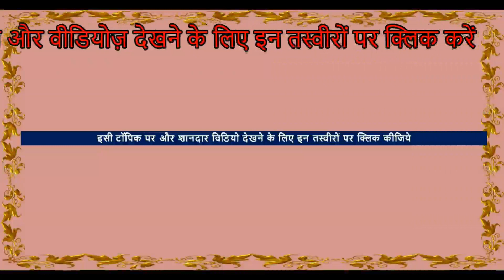Foreign Tourists Photographing Modelling Indian Village children In Pushkar Video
Foreign tourist get the opportunity to use their camera in rural fair. They click the scenes of village children who look innocent in frame. This vlog covers the tourist visiting the pushkar fair. They ask them give different poses to make their pics beautiful.

► Location – Pushkar
► Event – Pushkar horse market At Pushkar Mela Fair 2018

► Do LIKE, SUPPORT & SHARE my videos on social platforms...THANKS FSA ENTERTAINMENT